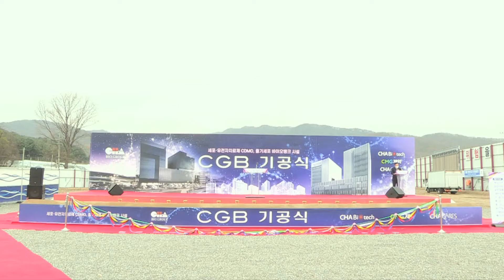세포 유전자치료제 CDMO, 줄기세포 바이오뱅크 시설 CGB 기공식